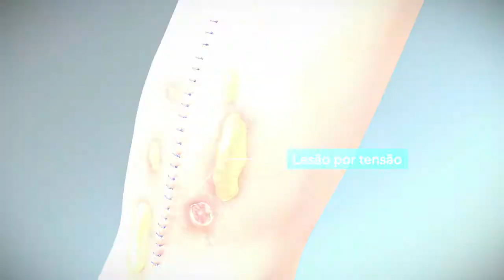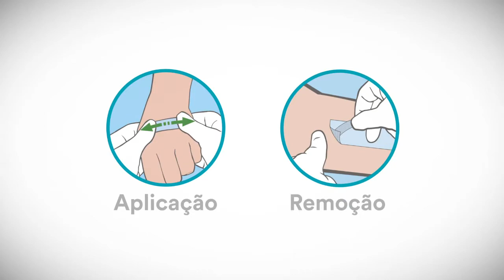#02 - Fitas Adesivas Médicas e o Impacto na Pele do Paciente